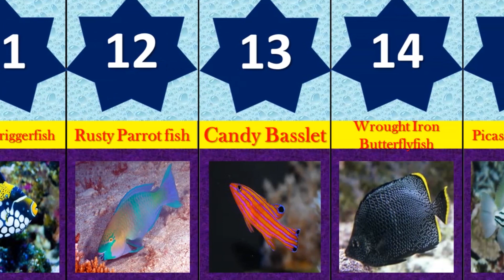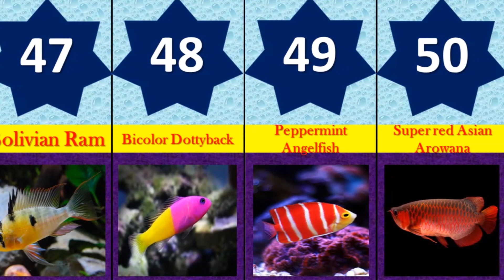Comparison: TOP Most Popular Fish In The World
Thx__ for__ watching :
Trends Comparison